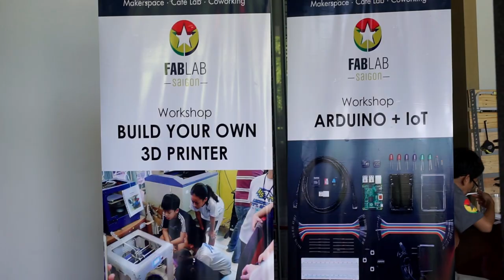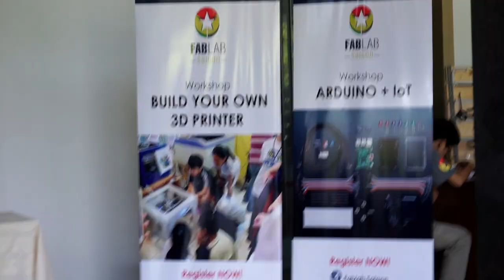How Modern is Ho Chi Minh City (Saigon), Vietnam? Teaching English in Vietnam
Speak to you soon,
Alex